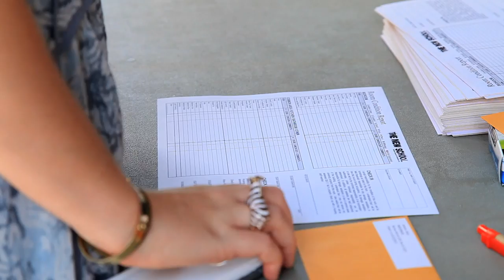Inside The New School's University Center: Students Move In to the Dormitories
The grand opening isn't until January 2014—at which point the entire New School community will have access to classes, the Event Cafe, a library, study spaces, and more—but student residents are already making the top eight floors of the University Center their new home. Listen and watch these freshmen, transfer, and returning students talk about the building, its location in the heart of the city, and more.

A Film by the Office of Communications and External Affairs.